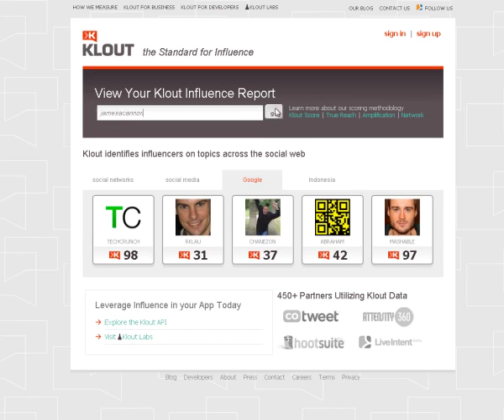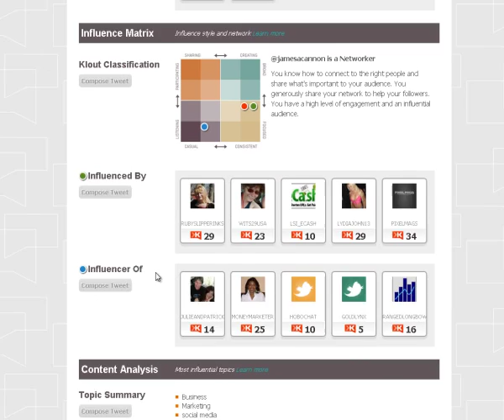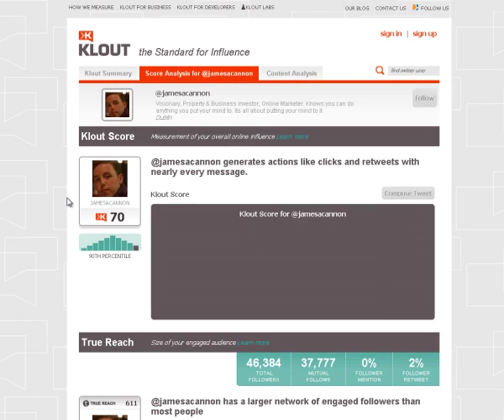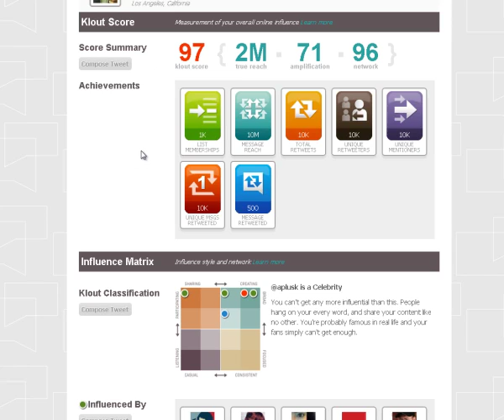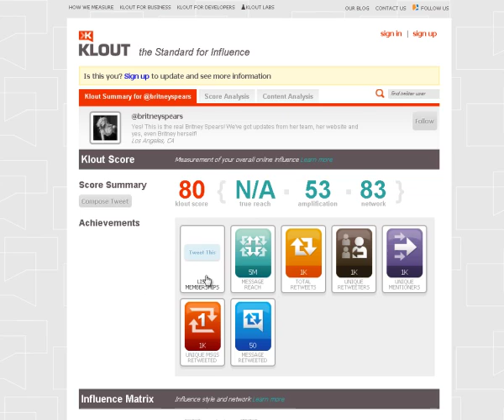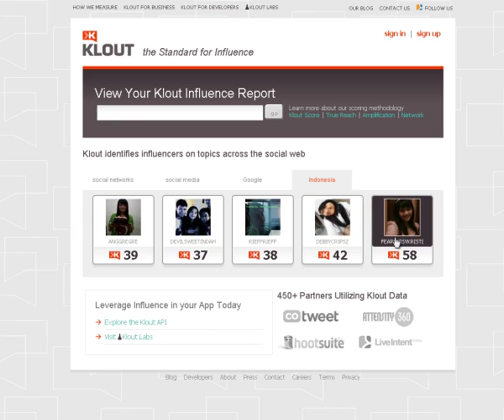James Cannon on How to Score & Compare your Twitter Account with Klout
James Cannon goes over how Klout grades the Influence of your Twitter Account.

The Klout Score is the measurement of your overall online influence. The scores range from 0 to 100 with higher scores representing a wider and stronger sphere of influence. Klout uses over 25 variables to measure True Reach, Amplification Probability, and Network Score.

To learn more about Making the most out of your Twitter Account go and Join Internet Marketing Results